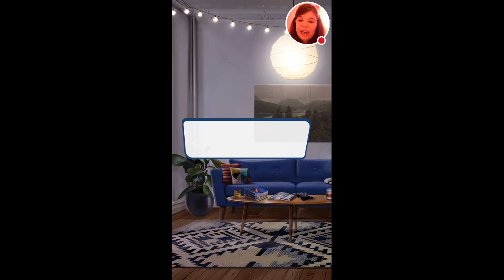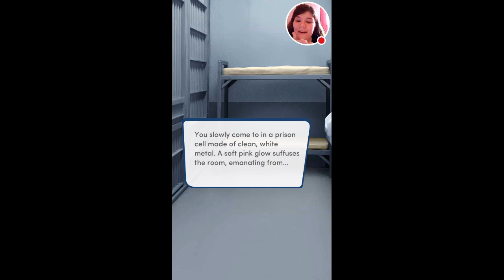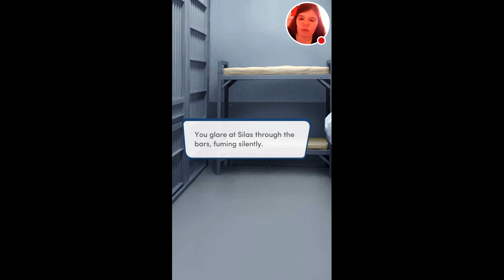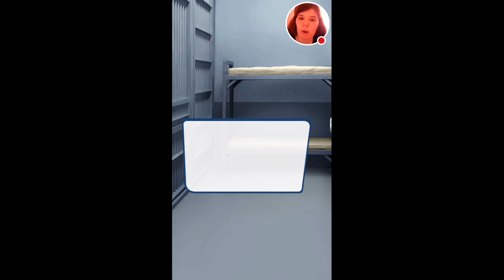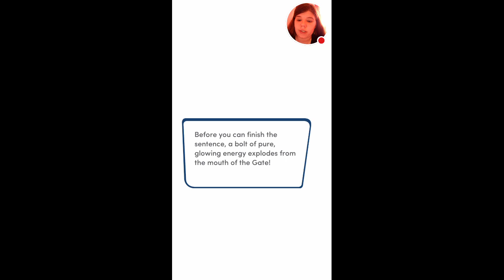My Choices Stream: Hero book 1 episode #13 and #14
Watch me play Choices!